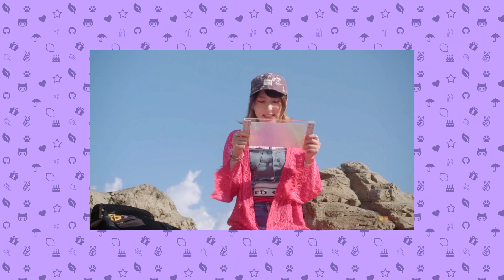AIKATSU PLANET Series Review